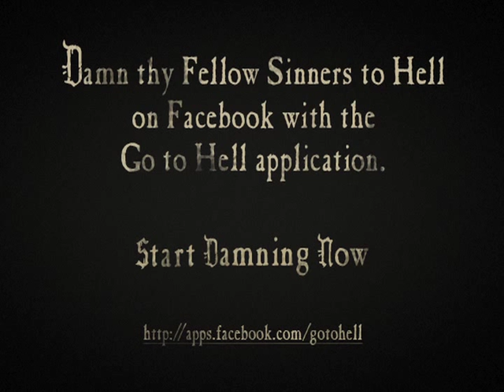Dantes inferno Heresy Trailer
" We moved towards the city secure in our holy cause, and beheld such a fortress. Upon every hand i saw a great plain of woe and cruel torment. Bitter tombs were scatterd with with made to glow allover, hotter than iron need be for any craft. And such dire laments issued forth as come only from those who are truly wretched, SUFFERING AND FOREVER LOST!"

just a quick little vid showing some shots of Heresy and gameplay within it.